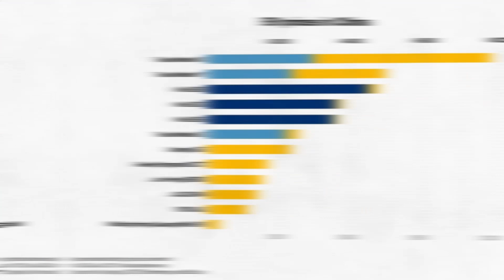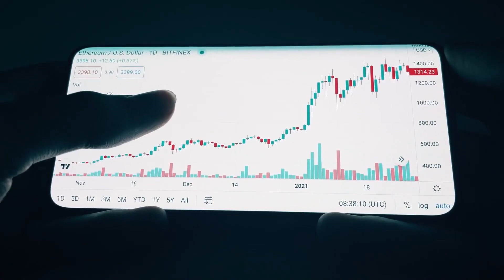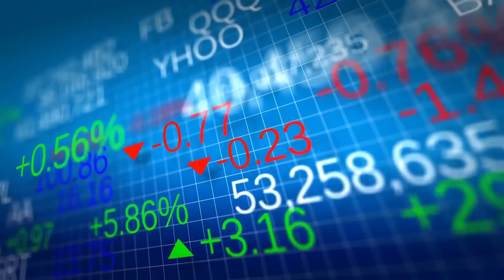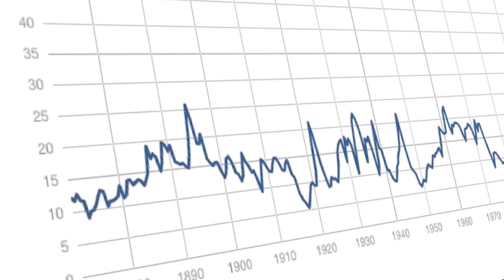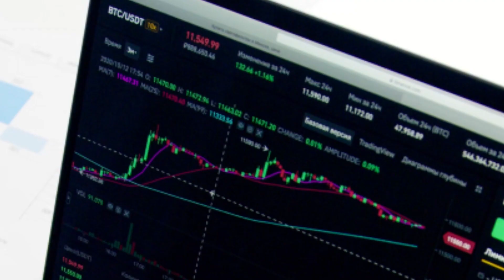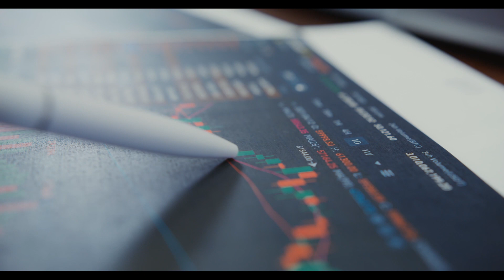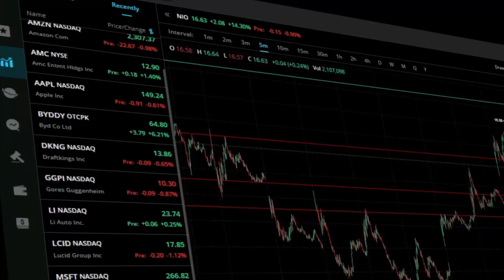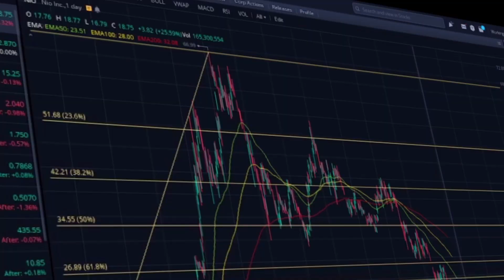Bill Gates NIO Stock Price Predictions 2022 REVEALED! Become Overnight Billionaires This Year!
In this video we’re gonna talk about everything stocks, stock market news, tesla stock, gme, amc, making money and MORE!

Well well well, Electric Vehicles are the future of the world and people are crazy about investing in them, why shouldn't people like Bill gates be in favor of such companies and have high hopes for them. Investing in electric vehicles is a fantastic concept, but there are certain obstacles to overcome, such as batteries. Electric vehicle manufacturers in China NIO continue to fall sharply after a series of headwinds hit the company in April and into the opening days of May. Today, we'll discuss why NIO is decreasing and why it will make billionaires overnight well that's what Bill gates think and talks about apparently. So stick with the video until the conclusion because it'll be more entertaining than before.

00:23- nio
01:34- nio stock
02:45- nio stock analysis
02:50- nio news today
03:35- nio today
04:10- nio stock latest news today
04:50- nio stocks
05:16- nio prediction
06:16- nio news
06:20- nio stock news today
06:55- nio analysis today
07:55- nio stock analysis today